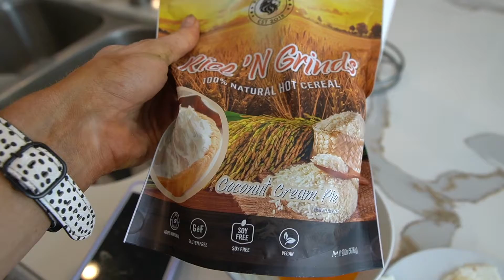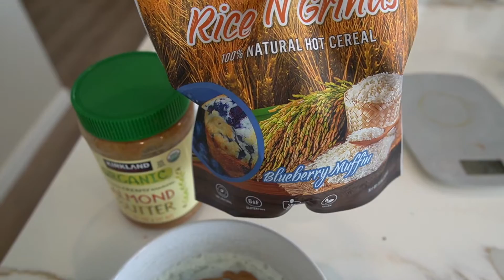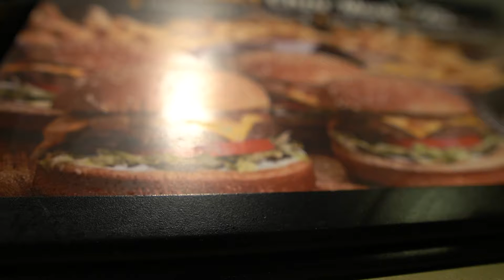REFEED DAY + CHEAT MEAL| 3 WEEKS OUT| KILLER LEG DAY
BuffBunny Collection: “LEXI” supports me